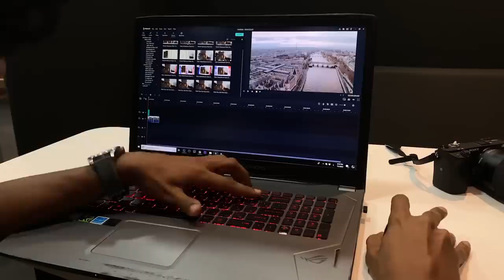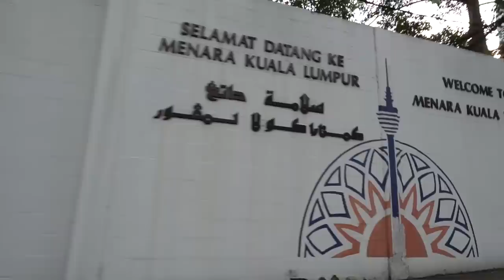نطيت من شلال في ماليزيا ! الفلوق الاخير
Win a trip to Paris, GoPro and free license on Filmstocks

◄أعجبك المقطع؟ إشترك في القناة ►
◄ متجر الاسكيتات للطلب ( خطوة الاحتراف )

الرجاء ترك تقييم/تعليق